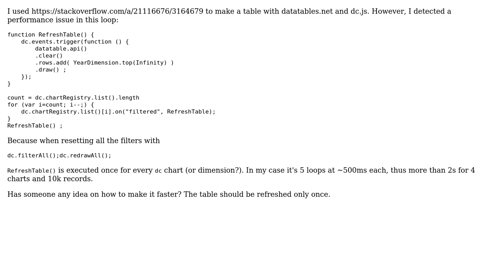Code Review: Making events not trigger so often on a datatable with dc.js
With thanks & praise to God, and with thanks to the many people who have made this project possible! You are responsible for your own actions.